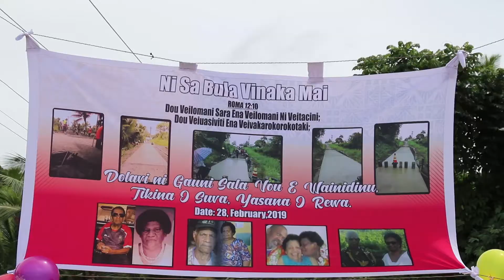Wainidinu Access Road